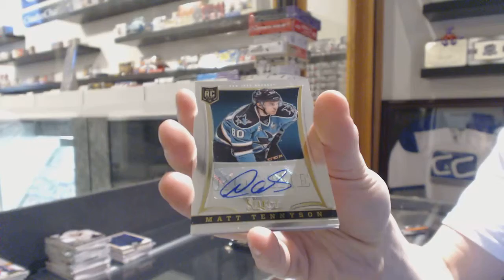13-14 Select & 12-13 Classics Hockey 2 Box Break - C&C #3137-A